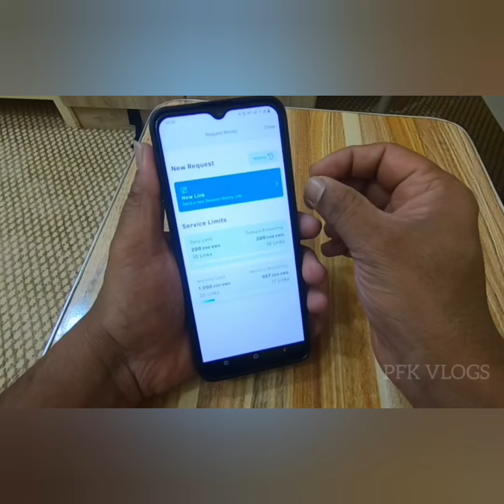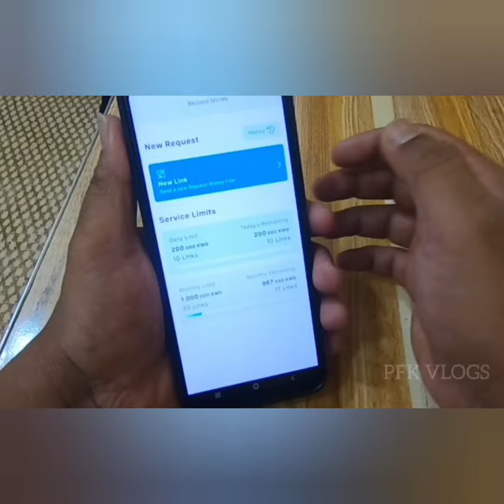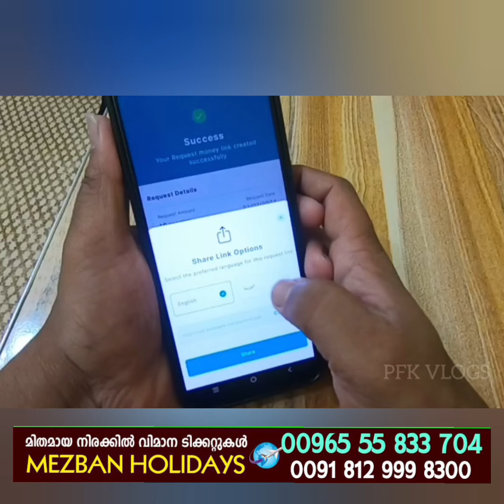How to request money SiDi account | Warba account Kuwait | SiDi wallet | എങ്ങനെ ലിങ്ക് അയക്കാം..